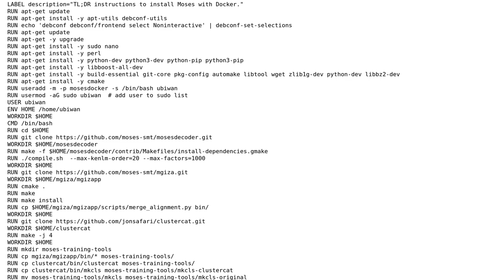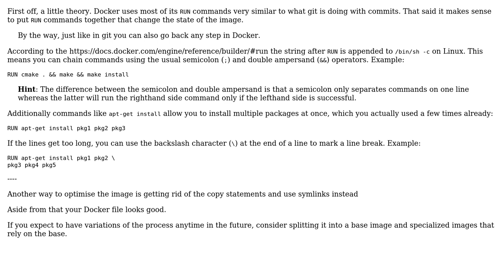Code Review: Docker script to set up a Python development environment with some Git projects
With thanks & praise to God, and with thanks to the many people who have made this project possible! | Content (except music & images) licensed under CC BY-SA | Music | Images & others | With thanks to user Hubert Grzeskowiak user alvas user 200_success and the Stack Exchange Network Trademarks are property of their respective owners. You are responsible for your own actions.